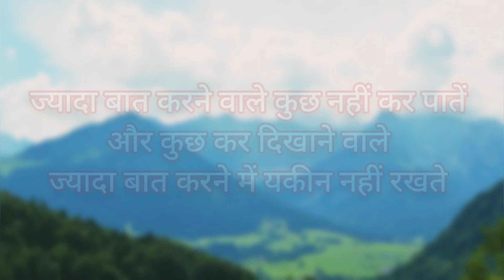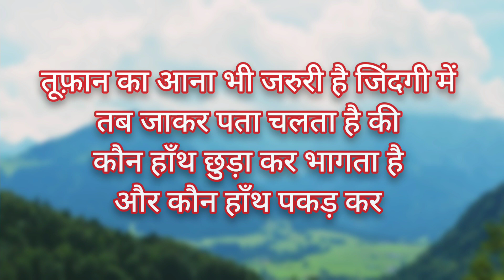रात में जागने वाला हर शख्स आशिक नहीं होता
रात में उड़ा देती हैं कुछ जिम्मेदारियां घर की वरना रात में जागने वाला हर शख्स आशिक नहीं होता